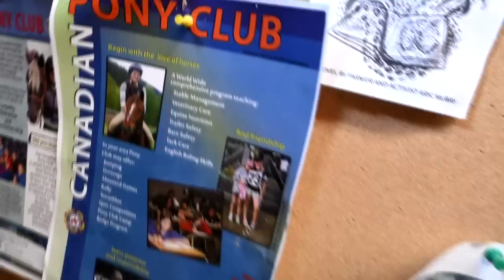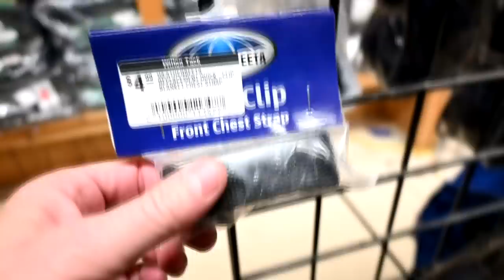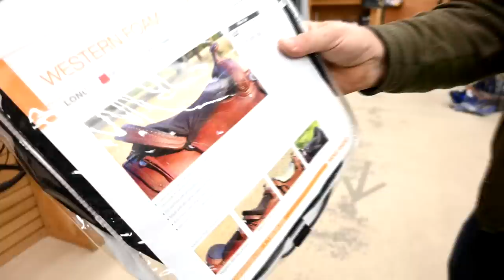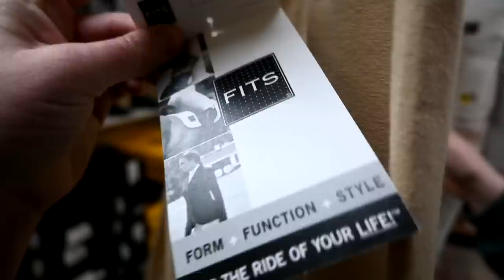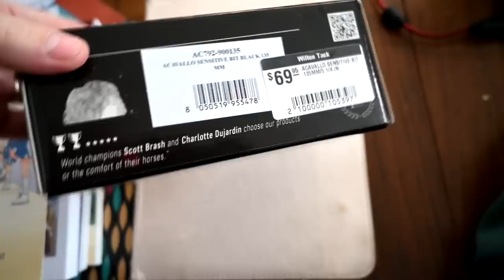Massive Tack Store Sale And We Bought Something I've Been Dying To Try!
DaybyDayVlogs
110 North Front Street - A3,
Suite #213
Belleville, Ontario, K8P 0A6
Canada